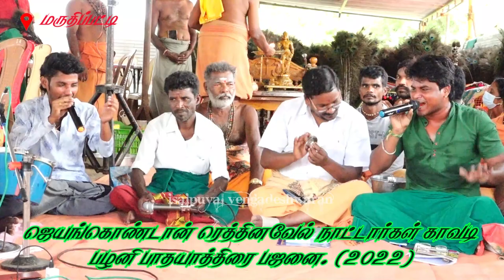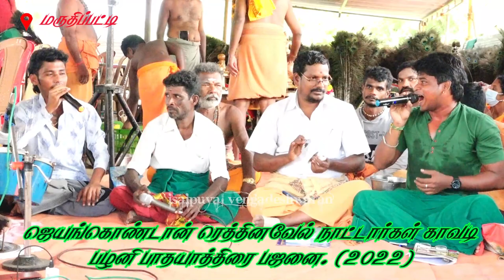திருச்செந்தூரின் கடலோரத்தில் செந்தில்நாதன் அரசாங்கம் முருகன் பாடல்